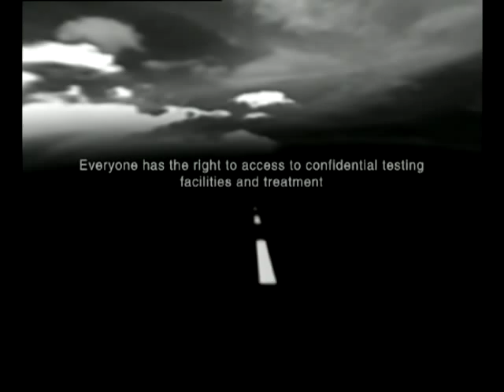Levis HIV Awareness Campaign. Orange Street Feat. Palash. Director: Indrajit Nattoji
Candywalk (Orange Street feat. Palash Sen) Written and Directed by Indrajit Nattoji. A Blink Pictures Production.